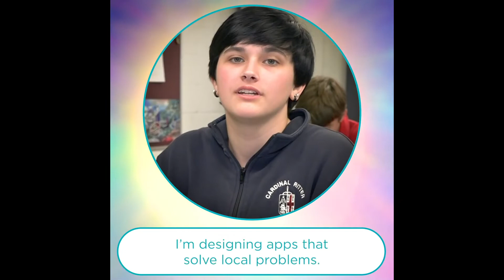GMF 12 11 19